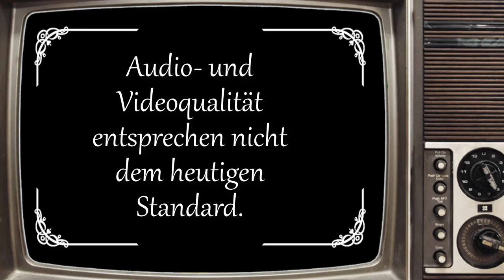📽 Doschdn Classics 📽 - 🎮 Let´s Play 🎮 - GLÜCKSRAD - Part 02 - C64 - Game-Show-Klassiker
📽 Doschdn Classics 📽 - 🎮 Let´s Play 🎮 - GLÜCKSRAD - Part 02 - C64 - Game-Show-Klassiker - HD - 1080p - 60 FPS - Deutsch
Titel: Glücksrad
System: Commodore 64
Genre: Game Show

Viel Spaß!